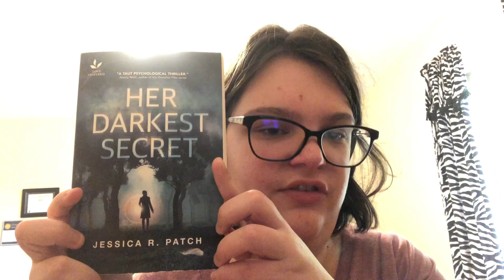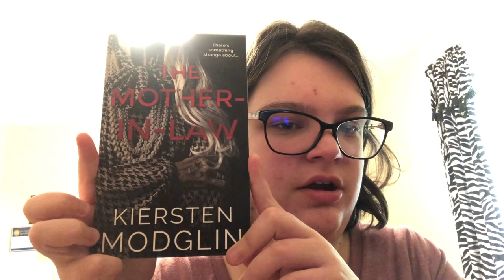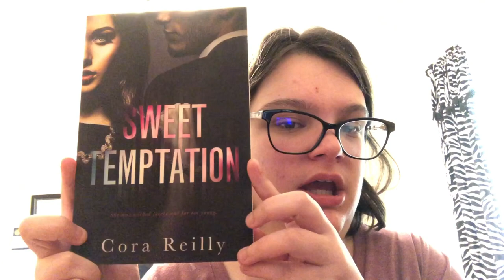Books I Wish I Never Read To Begin With